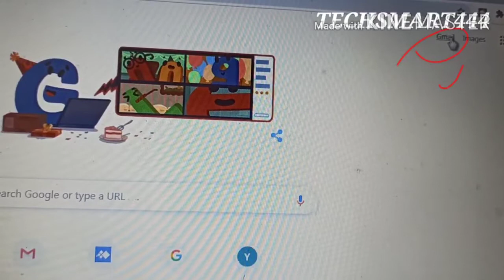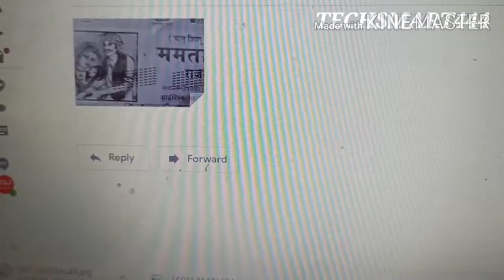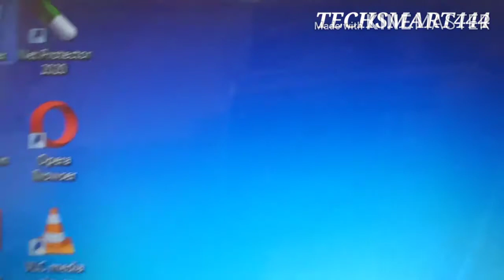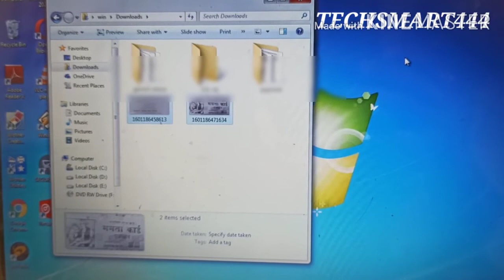Two gmail page ko front page par print kaise kare. Do gmail document ka 1 page par print kaise kare.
Friends,
Is video me maine bataya hai ki app kaise do gmail document ka print out ek hi page par nikal skate hai. Apne laptop💻/computer💻 se printer🖨 ko connect kar ke.

Dhanyavaad!!

Softbox Light

Ring Light